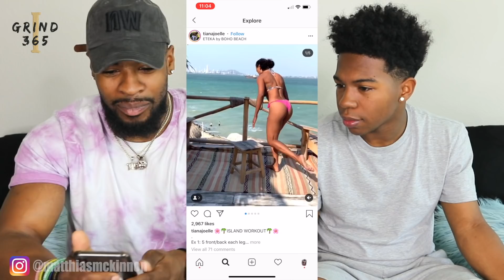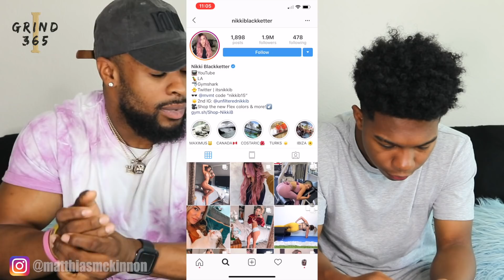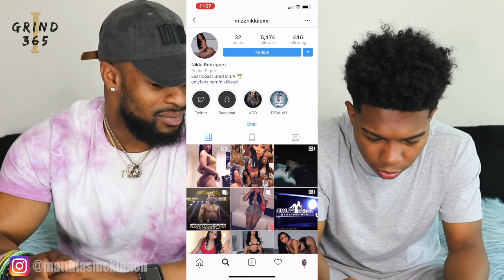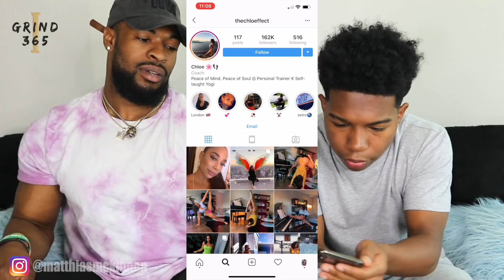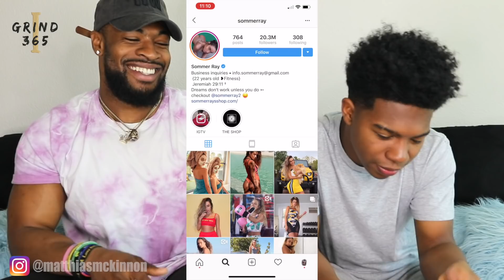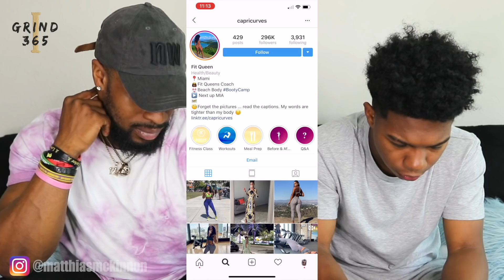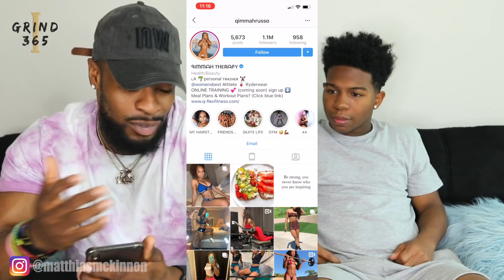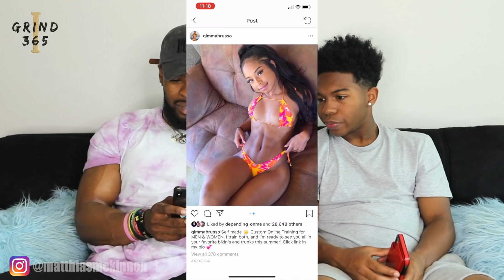SMASH OR PASS FT. DESHAE FROST | TOP INSTGRAM FITNESS GIRLS (FITNESS EDITION)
For Programs + testimony's + GEAR
 MatthiasMckinnon.com

SUPPLEMENTS : BODYTECH.COM
MyPLAYFIT: Matthias
CODE : Matthias